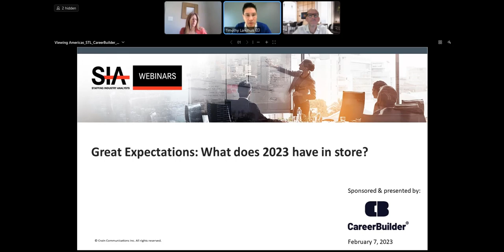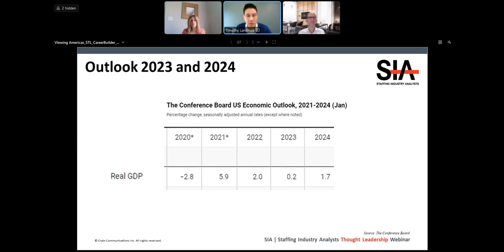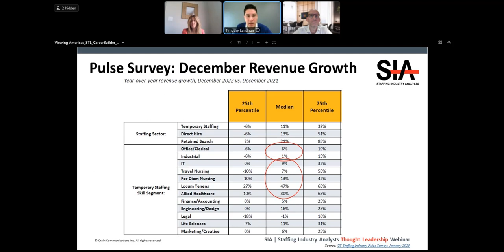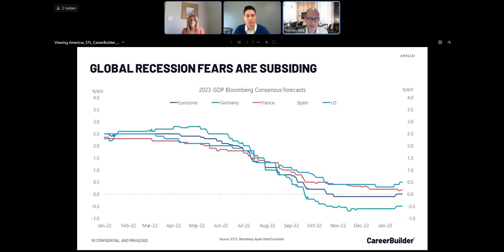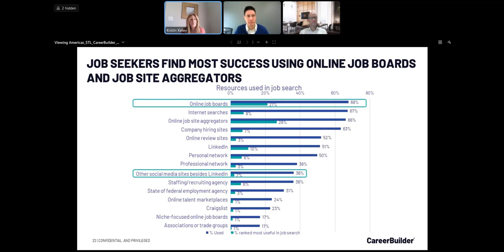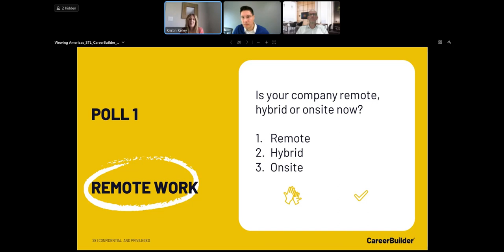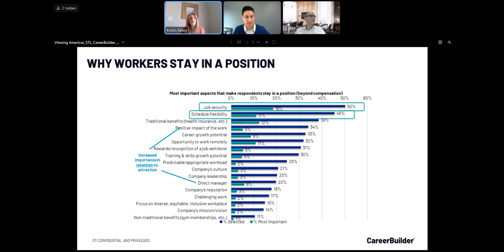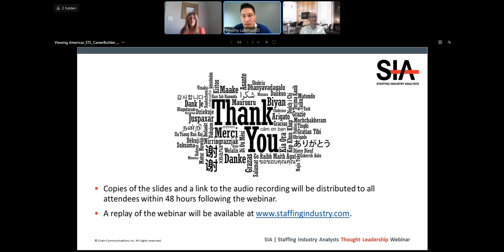Wondering what to expect in 2023 and beyond?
In CareerBuilder's latest co-sponsored webinar with Staffing Industry Analysts (SIA), our experts provided valuable insights that will help you pave the way to success this year and get ahead of the competition.
In this special presentation, Torsten Slok, Ph.D., Chief Economist for Apollo Global Management, Kristin Kelley, Chief Marketing Officer at CareerBuilder, and Timothy Landhuis, VP of Research at SIA discussed top-of-mind trends to help you navigate through continued economic uncertainty and approach the new year with a brighter outlook.